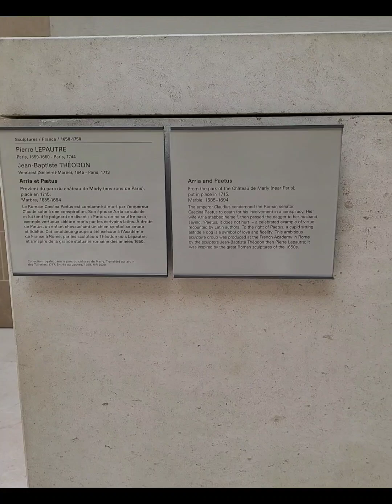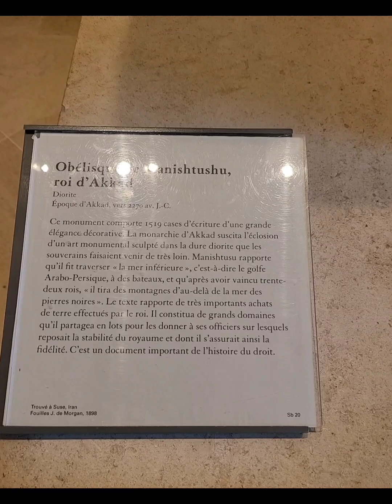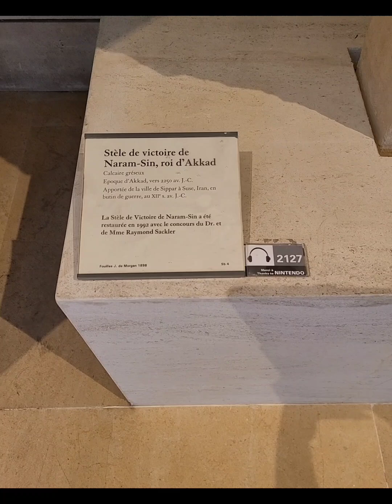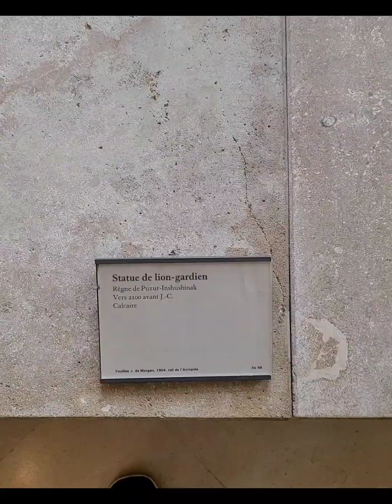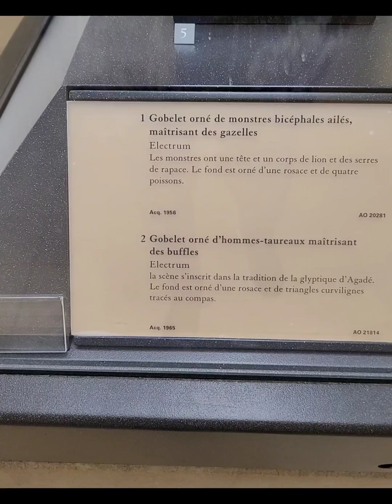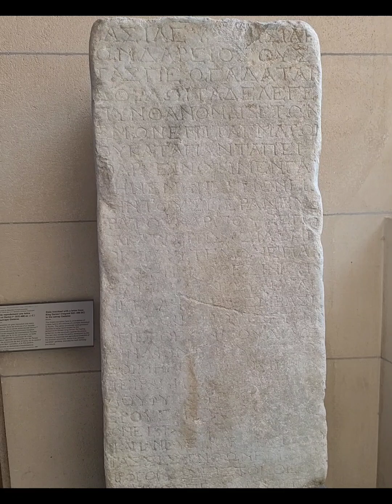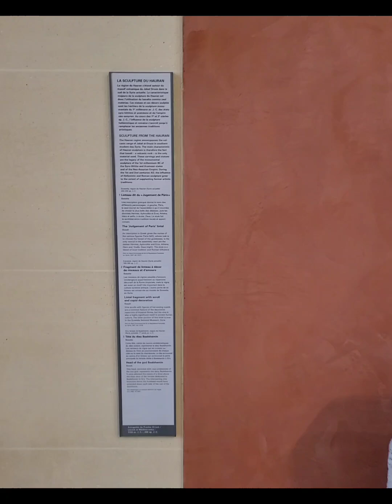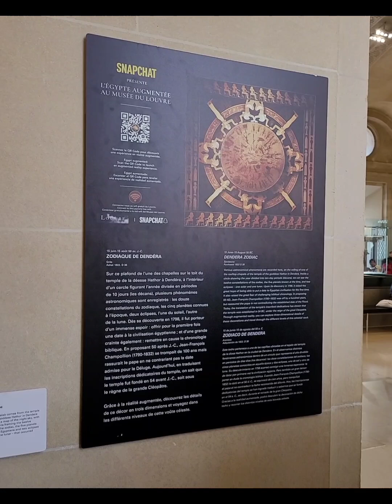The Louvre in Paris 🎨🖼️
My husband toured part of The Louvre. I watched a video that said that it's the largest museum in the world, and after waking around just a part of it, I agree until I see a bigger museum. It has several stores by the exit of exhibits, and when you exit the museum part it opens up into a mall. It's beautiful but be prepared to do some serious walking!